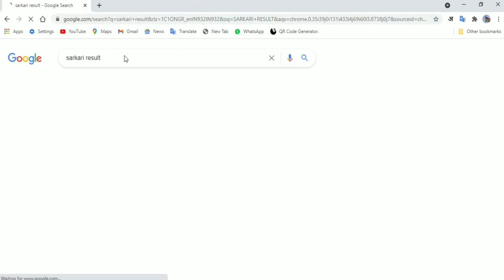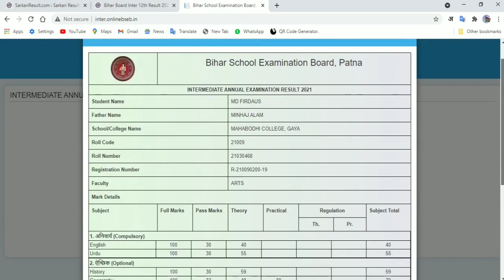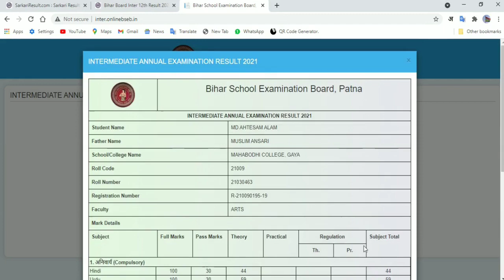BIHARBOARD BIHAR BOARD 12TH EXAM RESULT 2021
2021 BIHAR BOARD RESULT 12TH CLASS